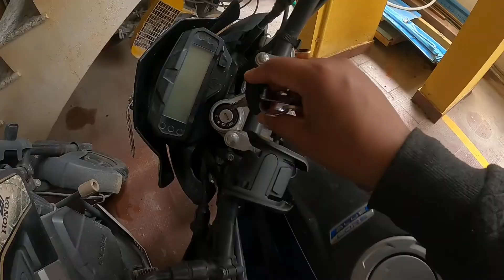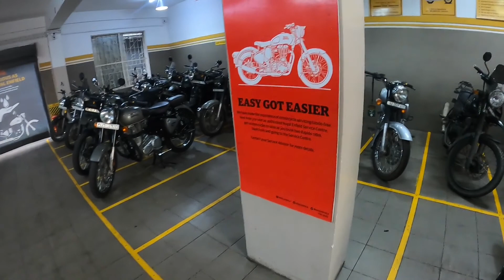Fuel tank leakage problem of RE Himalayan 2021@DashBiker |Honest Review|Visited showroom|NSA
Haanji bhaiyo jaha pe honge bilkul badhia se honge
bilkul mauj mei honge tumhare bhai tarah.
Main hu tumhara bhai Ankit
jiska naam hai [NSA]

video ko karo like,
aur jitna ho sakhe faila do.

camera cover